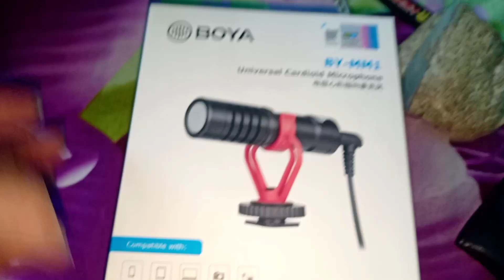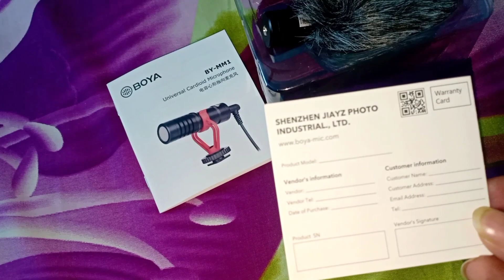আজ আমরা যা যা করলাম - Vlog 3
আজক আমরা যা যা করলাম

In this video we are outing for buy some goods and having some street food. Hope you guys enjoy the video. :)